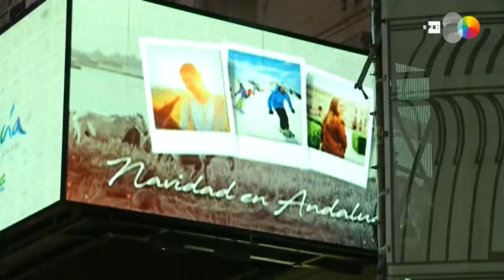Juan Marín lleva a Madrid el espíritu navideño de Andalucía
Madrid, 17 dic (EFE).- La madrileña Plaza del Callao y el Palacio de la Prensa se han llenado esta tarde de nieve artificial y olor a mantecados para celebrar el inicio de la campaña navideña “Intensamente Andalucía”, que ha inaugurado el vicepresidente de la Junta de Andalucía y consejero de Turismo, Regeneración, Justicia y Administración Local, Juan Marín.
Marín ha señalado, en una declaraciones a Efe, que esta iniciativa contará con una inversión de 700.000 euros, como agradecimiento a los más de 32 millones de visitantes que han elegido Andalucía como destino, de los que el 60 % fueron españoles en 2019.